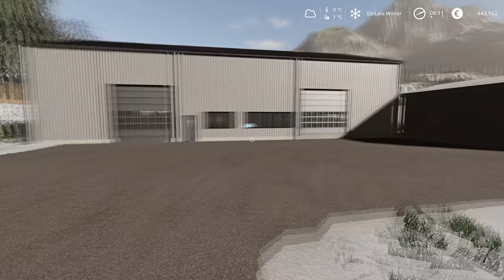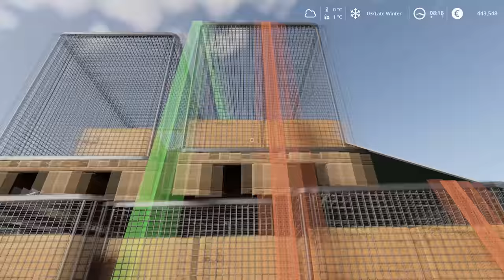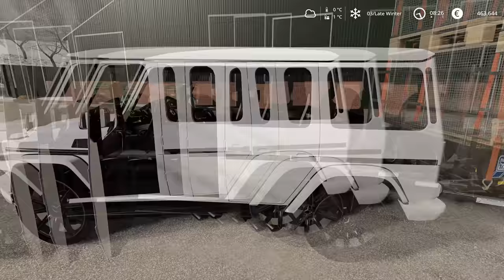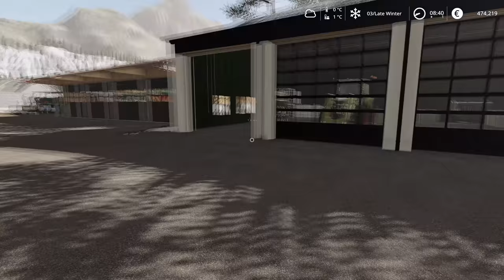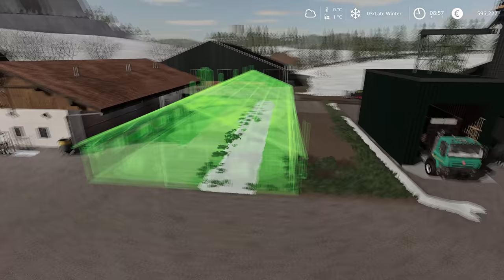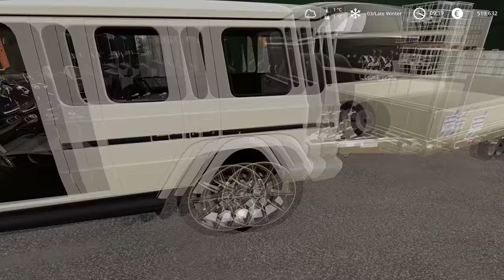New chicken coop & animal care | Animals on Felsbrunn Seasons | Farming Simulator 19 | Episode 141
PC specs:
Processor: AMD Ryzen 9 3900X AM4
Motherboard: GIGABYTE MB B450 AORUS ELITE
RAM: 2x8GB 3200 MHz DDR4 Patriot VIPER
SSD: 500 GB Intel 660P M2 NVME 3
Graphic Card: Gigabyte RTX 2070 SUPER 8GB
Power: Thermaltake RGB 650W

0:11 - 3:41 Kisma - Fingertips
3:42 - 6:40 Robin Hustin x TobiMorrow - Light It Up (feat. Jex)
6:41 - 9:16 Unknown Brain x Rival - Control (feat. Jex)
9:17 - 12:49 Kisma - We Are
12:50 - 17:36 OLWIK - Taking Over (feat. Alexa Lusader)
17:37 - 20:57 Janji - Heroes Tonight (feat. Johnning)
20:58 - 25:14 Anna Yvette - Red Line
25:15 - 27:34 Chime & Adam Tell - Whole (Rob Gasser Remix)